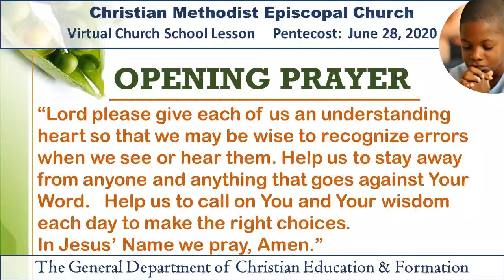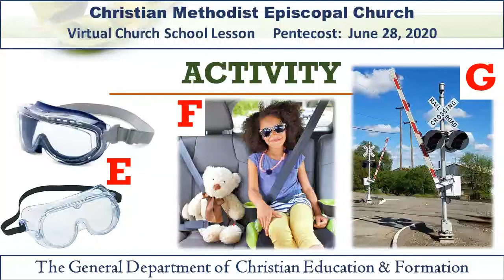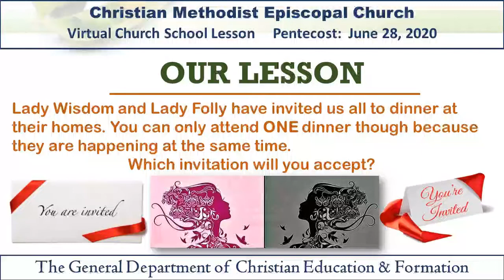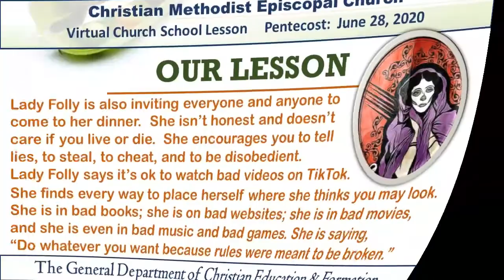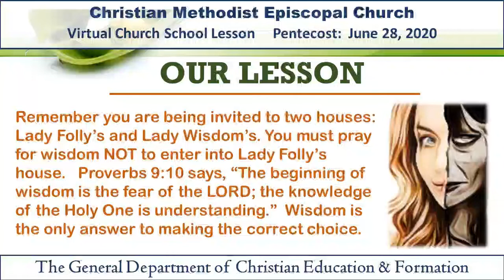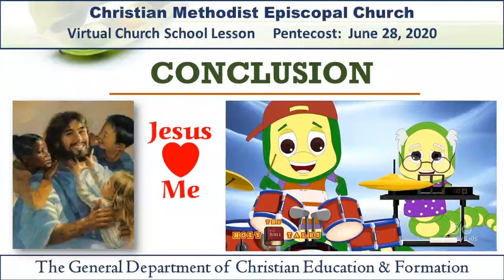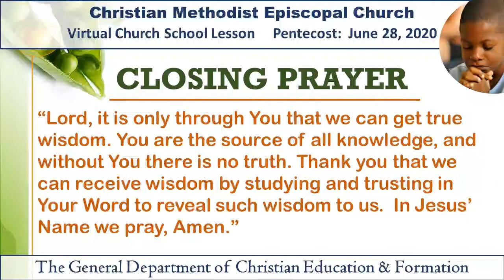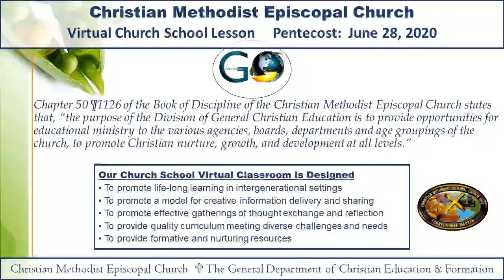CME Church School "Wisdom's Feast" June 28, 2020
Department of Christian Education & Formation
Church School PRIMARY Lesson for June 28, 2020